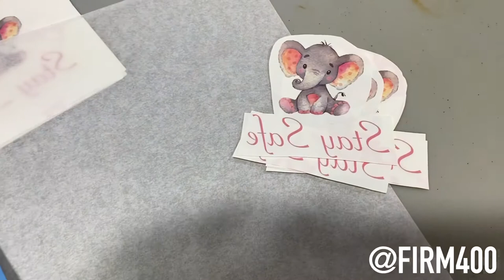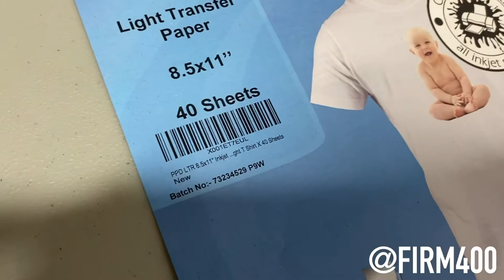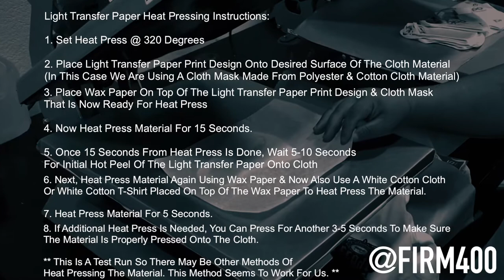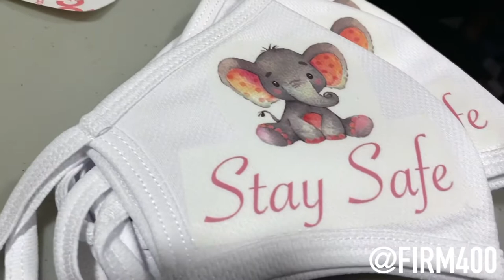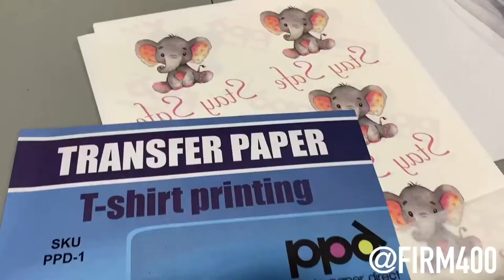CUSTOM FACE MASK DIY HEAT PRESS REVIEW USING LIGHT TRANSFER PAPER FROM PHOTO PAPER DIRECT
Here Is Our Product Review Creating A Sample Custom Face Mask Using Light Transfer Paper From Photo Paper Direct. The White Cloth Mask We Used Was Made From Polyester & Cotton.